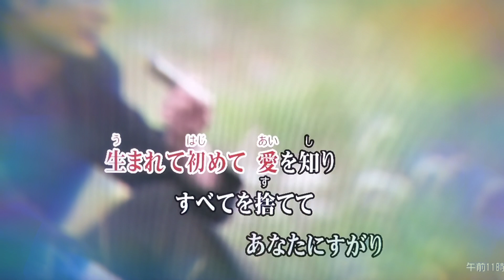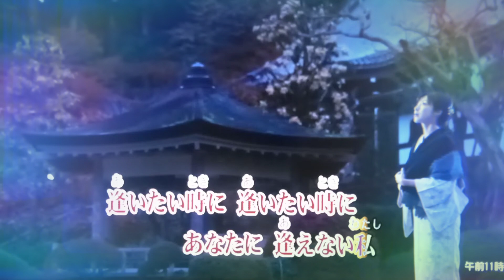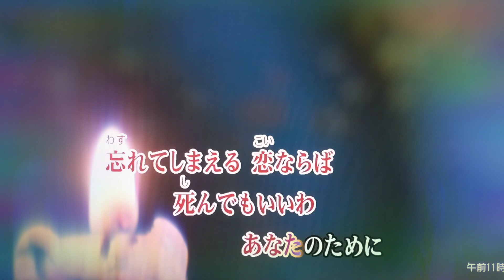カラオケ（カバー）女のまごころ／masahiko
女のまごころ
橘あきら